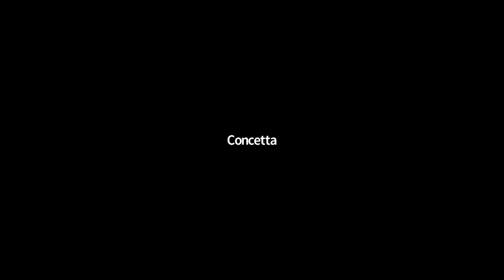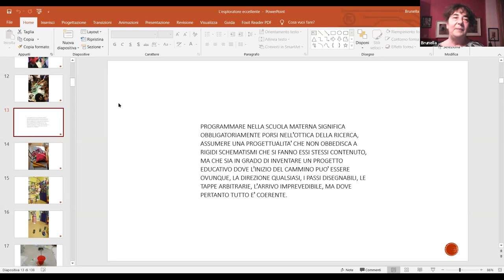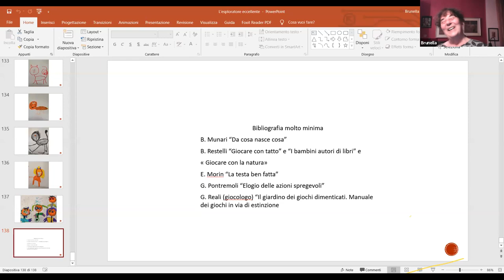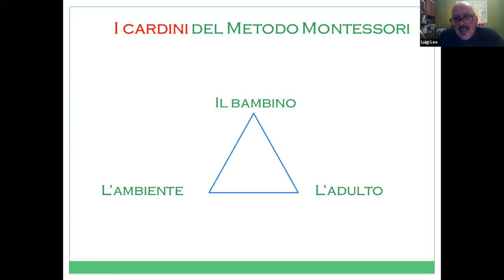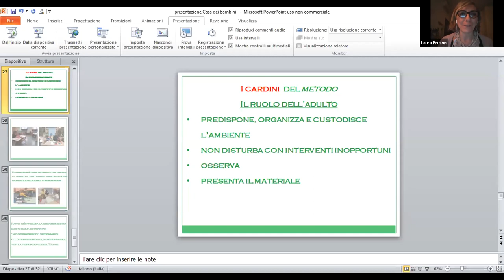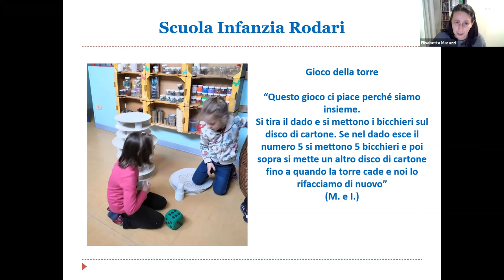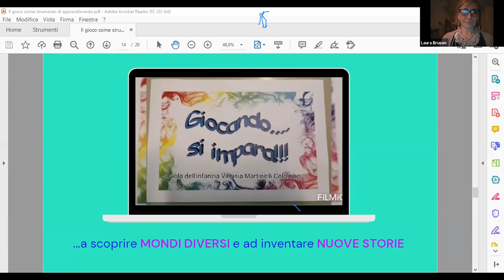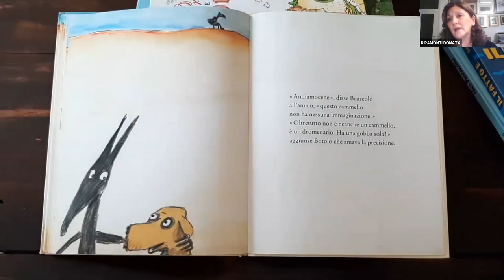TRE SEI ANNI: PENSO, CREO, GIOCO - Perché giocare è una cosa seria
20 APRILE
Web Conference

Le scuole dell’infanzia a Cinisello Balsamo: qualche dato
Laura Bruson - Funzionario Servizio Minori Comune di Cinisello Balsamo

L’esploratore eccellente
Brunella Ardit - Docente scuola dell’Infanzia Gianni Rodari di Cinisello Balsamo

La scuola montessoriana, l’esperienza di Cinisello Balsamo
Luigi Leo – Dirigente scolastico ISC BALILLA PAGANELLI di Cinisello Balsamo

I bambini giocano grande
Elisabetta Marazzi e Donata Ripamonti - Referenti Pedagogiche Scuole infanzia statali

Il gioco come strumento di apprendimento
Letizia Valente - Referente pedagogica Scuole infanzia paritarie